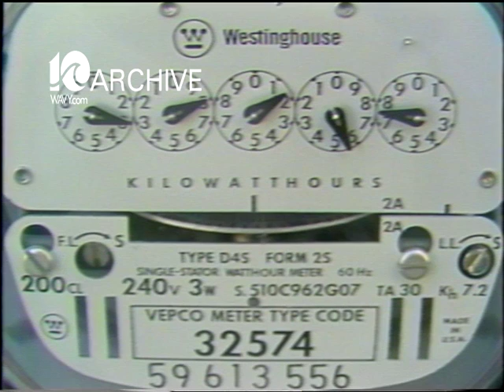WAVY Archive: 1979 VEPCO Rate Increase